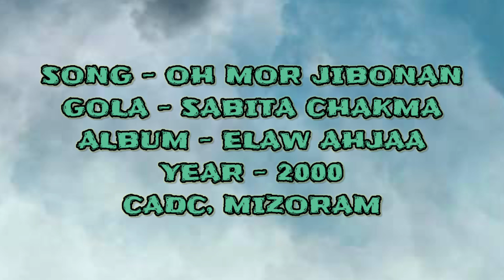OH MOR JIBONAN🎵SABITA CHAKMA🎵CADC OLD IS GOLD🎵2000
SONG - OH MOR JIBONAN
SINGER - SABITA CHAKMA
YEAR - 2000
CADC, MIZORAM

CADC OLD IS GOLD

Explore the timeless melodies of CADC Chakma old songs, showcasing the rich cultural heritage and musical traditions of the Chakma community. Immerse yourself in the nostalgia of these classic tunes that continue to resonate with the essence of the Chakma heritage.